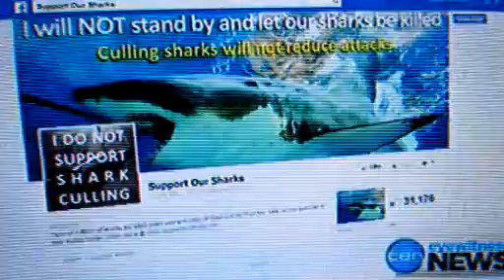Ryan Kempster Media Spots 23/12/13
My media appearances as a result of releasing an open letter to the Government opposing their new policy on shark attack mitigation.  Apologies for the poor quality.